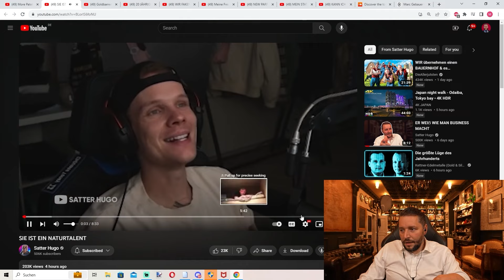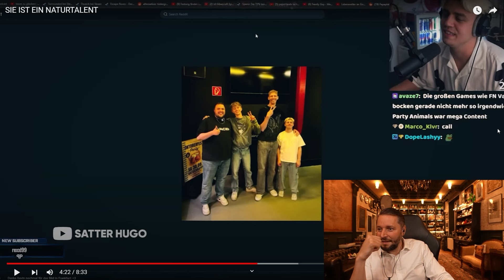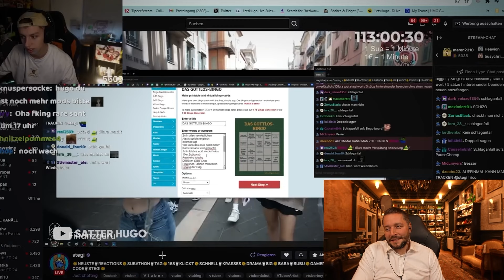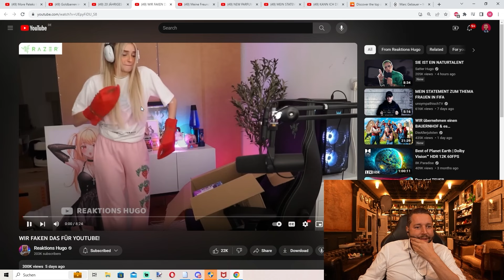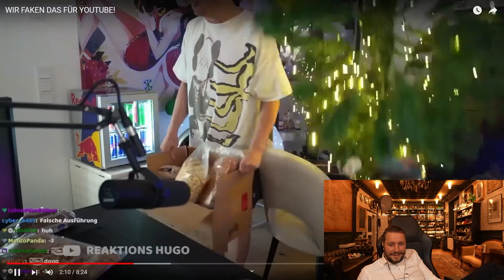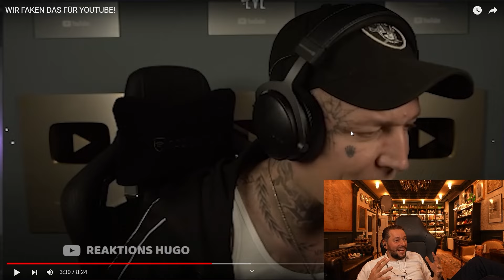LACHFLASH 🤣 + TWITCH DRÖHNUNG VON SATTER HUGO! 🔥